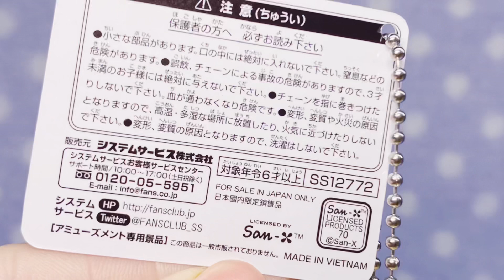【クレーンゲーム♥︎2月 新登場】すみっコぐらし アゲアゲあげっコ マスコットキーチェーン♥GET！可愛らしい♥︎癒されますね！